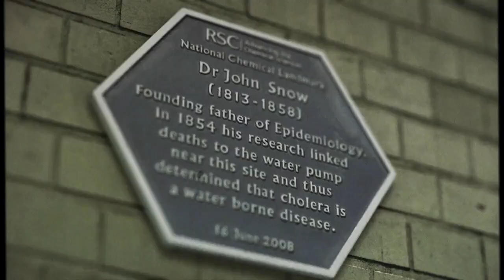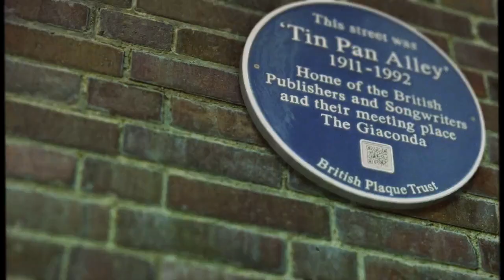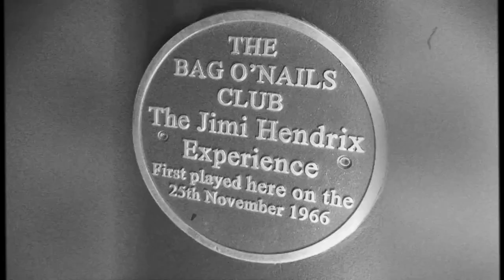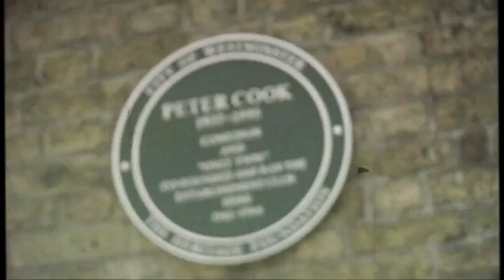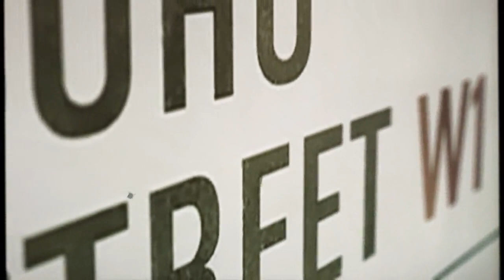Iron Foot Jack (aka Mike Read) 'Killing Soho' Music Video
Iron Foot Jack (aka Mike Read) 'Killing Soho' (RAJP920) released on 17th July 2015 from Angel Air Records and available from iTunes, Amazon and other digital platforms.

About the track:

Back in 2014 SAVE SOHO was created to articulate the concern for the future of Soho, London’s historic role as a national platform for the performing arts as well as recognizing the rich and valuable musical heritage that Soho has provided to the world since the 50’s.

MIKE READ has produced a killer track that will resonate with music fans and all of Mike’s profits from the single will be donated to House Of St Barnabas, Soho who provide support for homeless people and gets them back to work.